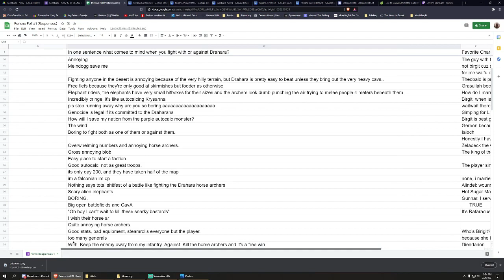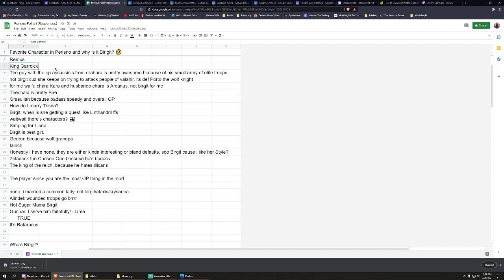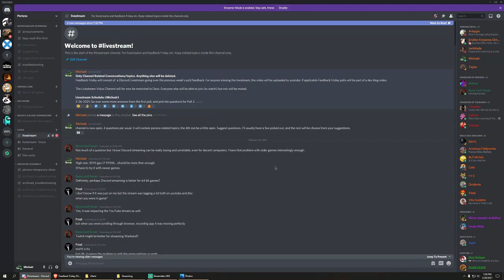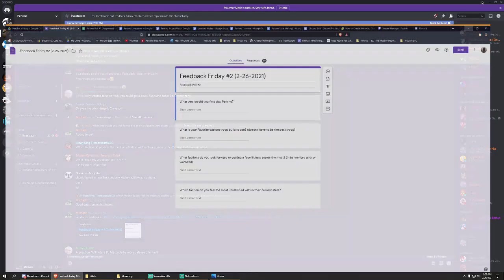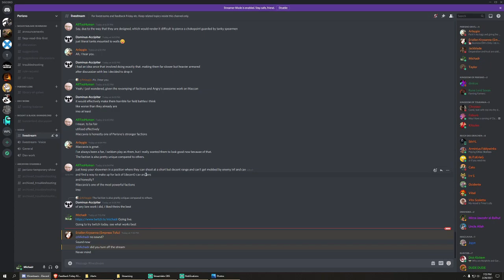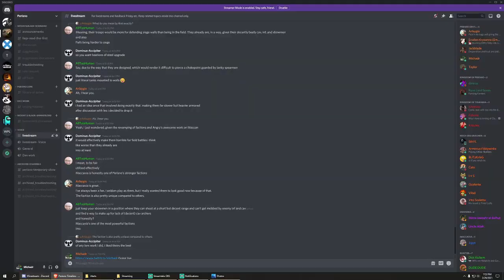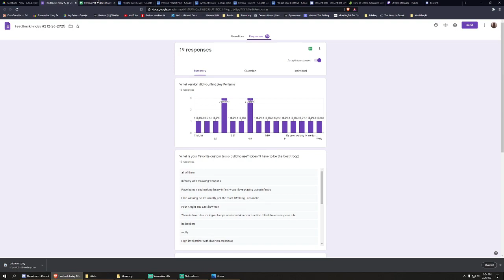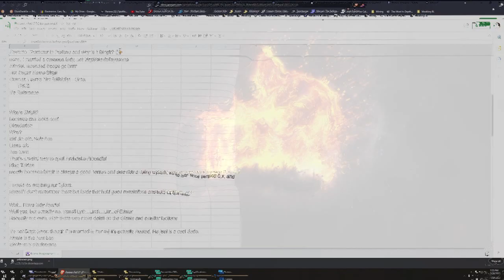Perisno | Feedback Friday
Intro: (0:00)
Last weeks feedback: (0:09)
Discord Questions: (3:23)
Perisno Timeline: (16:22)
This Weeks Poll: (16:49)